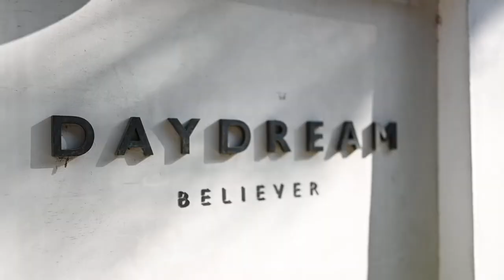Piglet Show : 🇹🇭🇦🇺The winner Best Australian dress award by ASW International 2019.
🇦🇺🇹🇭 Miss Paphanat Thaweekraikun ( Piglet )🇹🇭🇦🇺
🇹🇭🇦🇺The winner Best Australian dress award by ASW International 2019.
🇹🇭🇦🇺Little Stars Runway/Mina and Mali Australian Runway International model 2019. In Melbourn
Event : Australian Runway in Bangkok by ASW International 2019.
Photoshoot : Street Fations with Bualoyphotographyteams